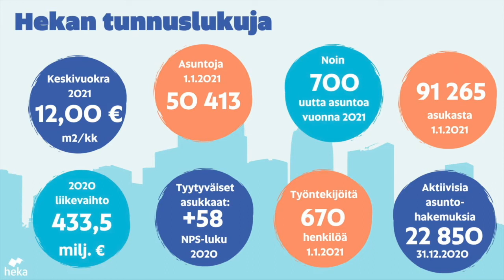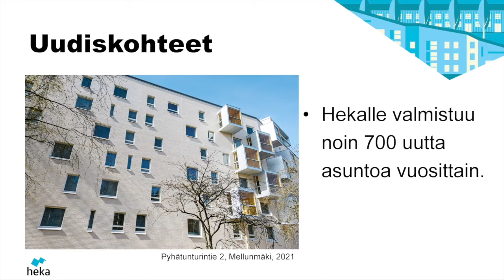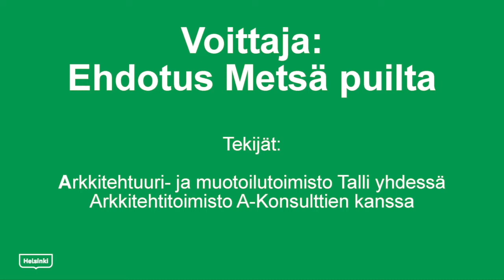3A SuomiAreenalla 2021: Case Karviaistie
Helsingin kaupungin asuntojen (HEKA) toimitusjohtaja Jaana Närö kertoo 1970-luvun lähiökorttelin kehittämisestä Karviaistiellä.

Esitys on osa heinäkuussa 2021 esitettyä SuomiAreena: Kestävä tulevaisuus arkkitehtuurikilpailuilla -ohjelmaa. Ohjelman järjestivät Arkkitehtuurin tiedotuskeskus Archinfo. Suomen Arkkitehtiliitto SAFA ja Arkkitehtitoimistojen liitto ATL.